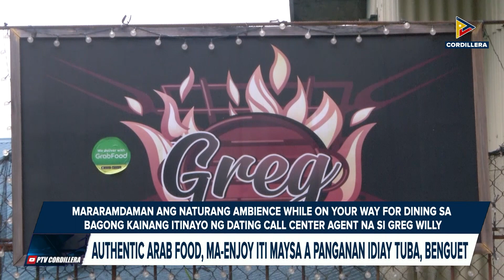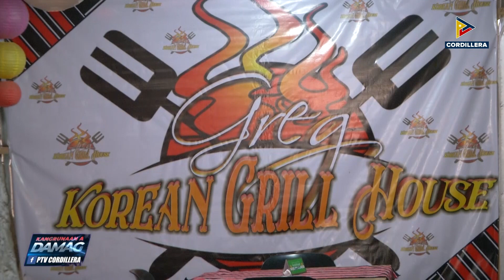Authentic Arab food, ma-enjoy iti maysa a panganan idiay Tuba, Benguet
KangrunaanADamag | Authentic Arab food, ma-enjoy iti maysa a panganan idiay Tuba, Benguet